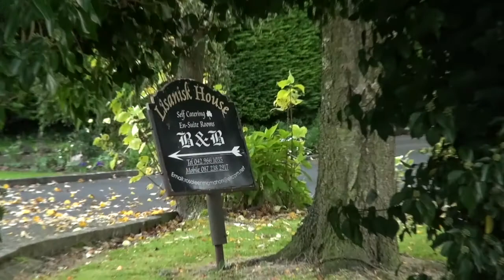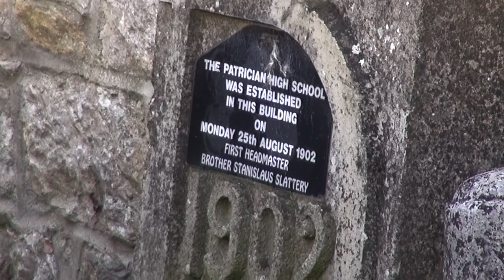Patrician Monastery Carrickmacross 1902 - 1964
This video was taken by Chris Kelly in 2015 during a visit to Carrickmacross. It is a tour around Lisanisk House Bed & Breakfast where he was staying for the night with his daughter and Br Mark Ryan. From 1902 to 1964 the main house was the monastery of the Patrician Brothers. In 1964 the Brothers moved to a new monastery in Carrickmacross. At the back of the Lisanisk house is a cottage which was used by the Brothers as a high school from 1902 to 1907.